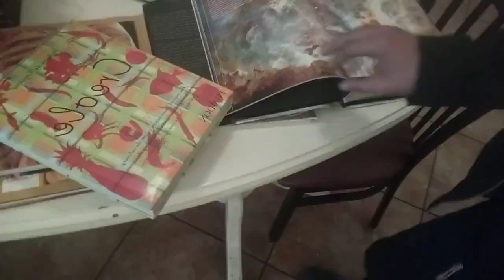July 31, 2021(4)